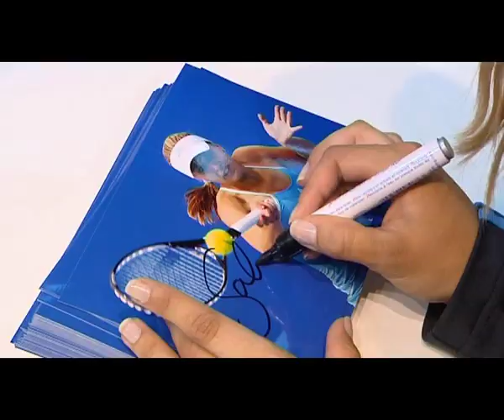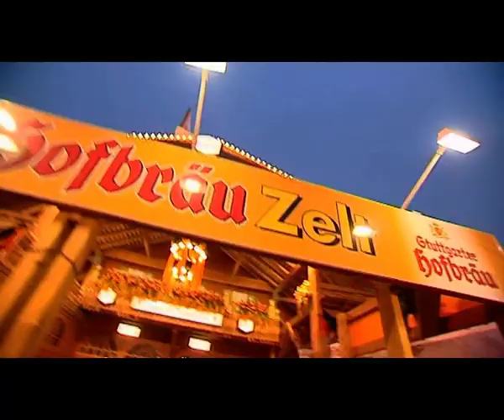Porsche & Tennis 2009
Porsche & Tennis - Porsche Tennis Grand Prix
Girls, Set & Match 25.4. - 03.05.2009, Stuttgart, Porsche-Arena